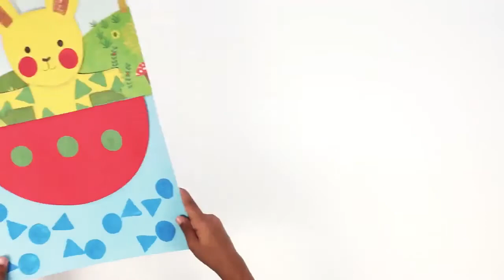DJ09880 Sponge painting by Djeco - Cuddly toy adventures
Children can create their own sponge-painted animal poster - an entertaining activity with spectacular results. This kit contains 4 posters to complete (28 x 28.8 cm), 8 sheets of press-out shapes, 4 bottles of poster paint (30ml), 2 rollers, 1 paintbrush, 4 sponges, 6 moving eyes, 1 tablecloth, 1 tray, and a step-by-step booklet.

LV
Izkrāso mīļos zvēriņus izmantojot dažādos sūkļus un krāsas. Izkrāso zvēriņa šablonu, izveido interesantu rakstu uz tā kažociņa un skaties, ar ko zvēriņš nodarbojas! Komplektā ietilpst 8 zvēriņu šabloni, 4 pamatnes, viens bloknots, 4 krāsas, 3 acu pāri, 2 rullīši, 4 formu sūklīši.